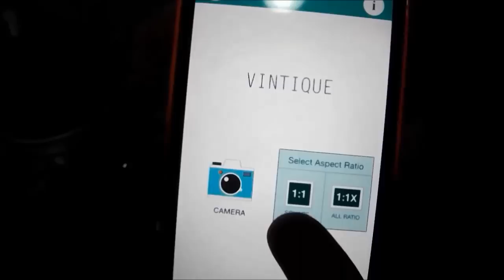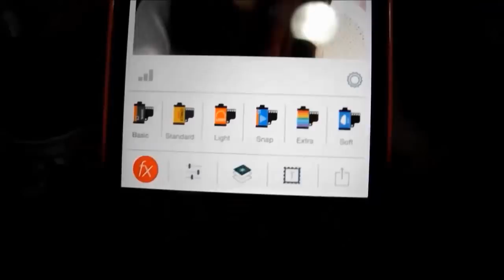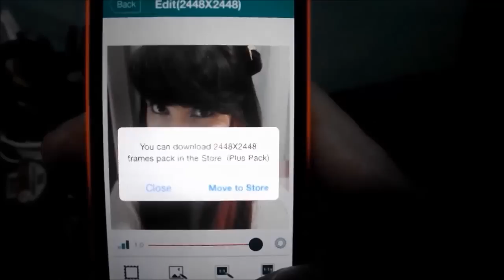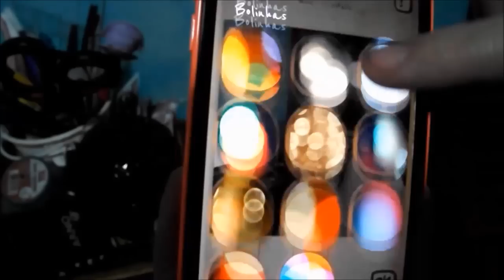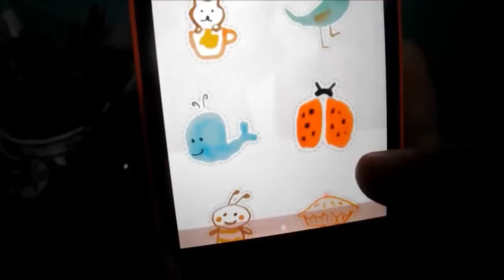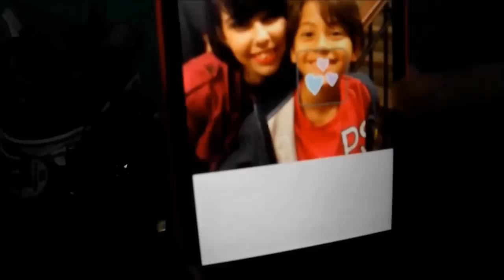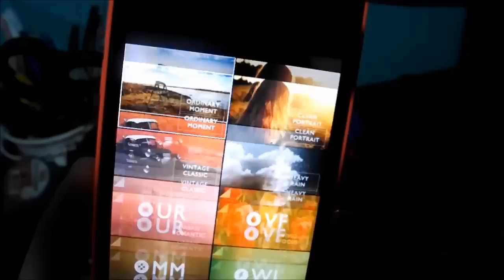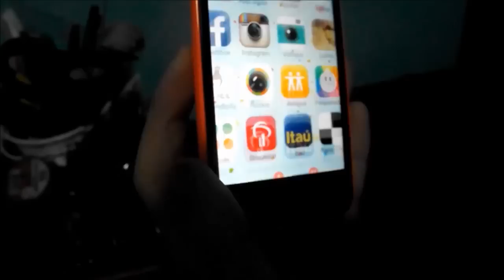Meus apps de fotografia preferidos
MINHA LOJA!